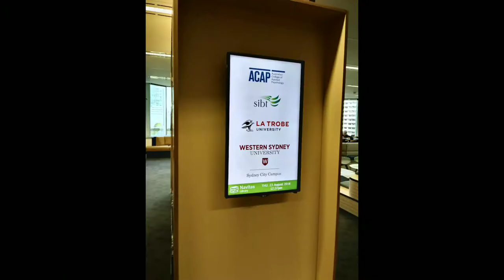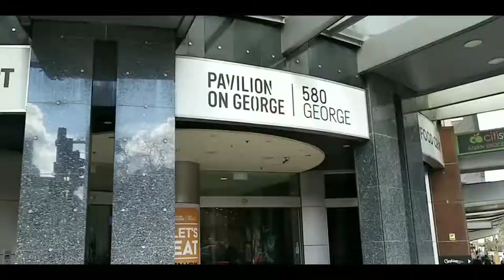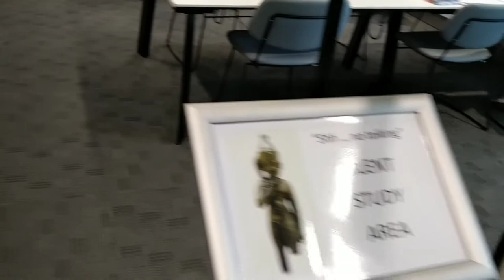Study at Navitas Sydney OR La Trobe University Sydney | VLog | Adventure Experience